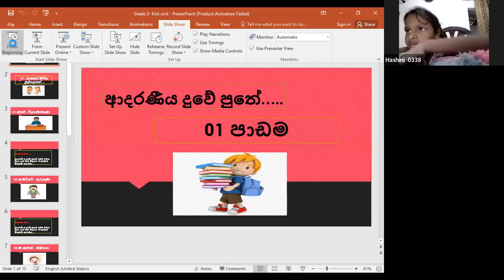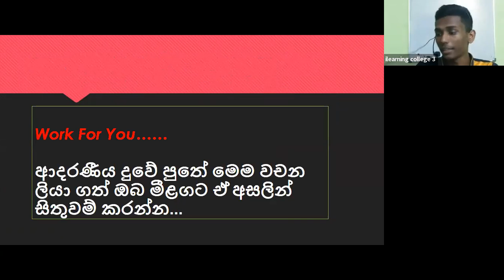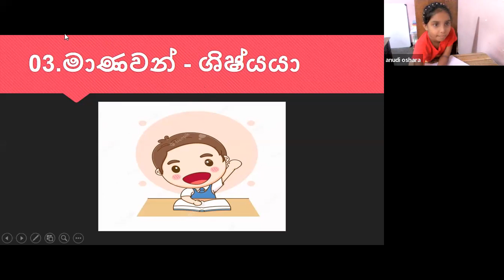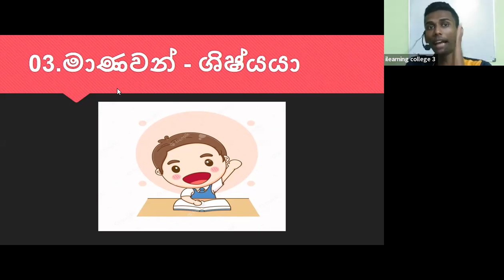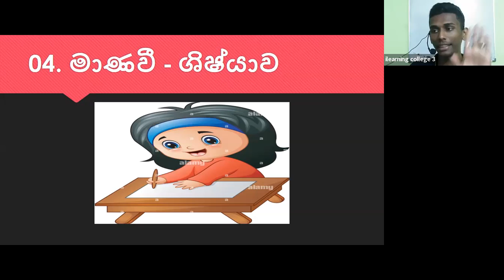3 ශ්‍රේණිය දෙමළ Jan 05, 2022